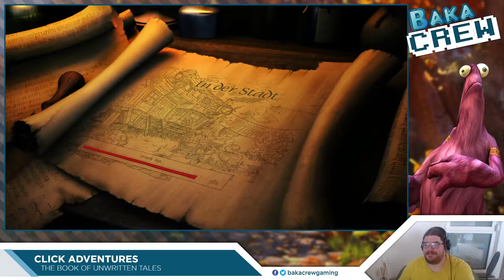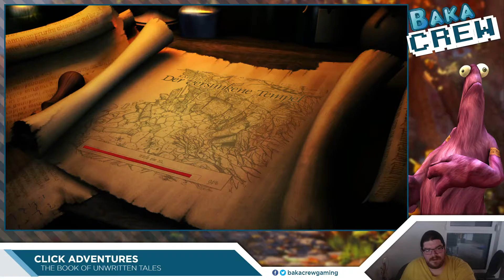[Click Adventures] The Book of Unwritten Tales #3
Jan spielt für euch The Book of Unwritten Tales.

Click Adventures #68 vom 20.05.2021